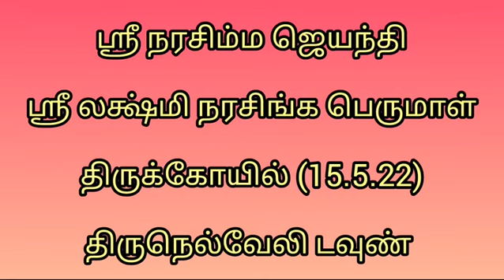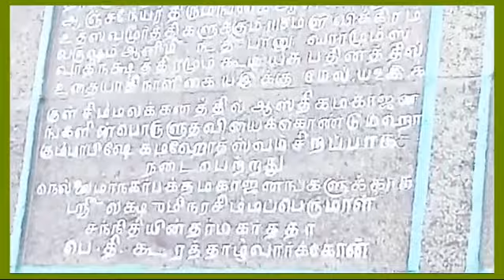Tirunelveli Town Sri Lakshmi Narasimhar Koil - Sri Narasimha Jayanthi 2022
Tirunelveli Town Sri Lakshmi Narasimhar koil, Sri Narasimha Jayanthi on 15.5.22.